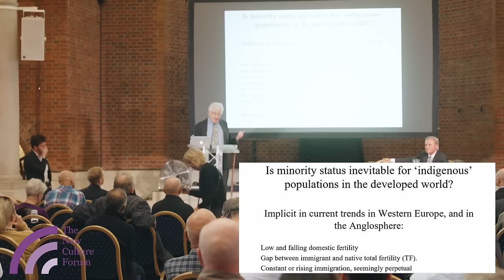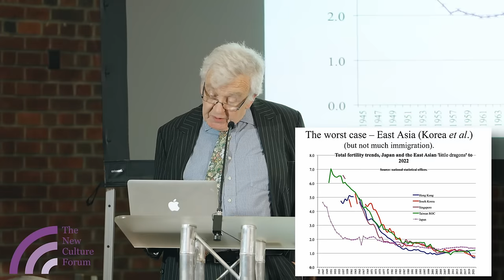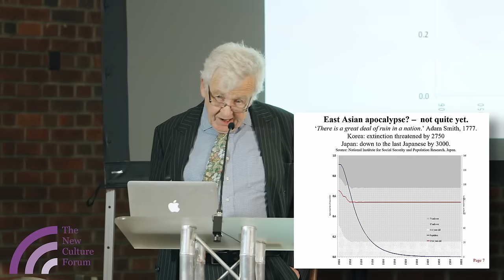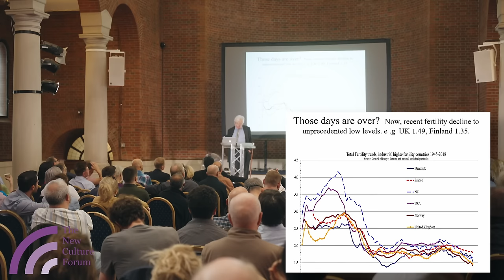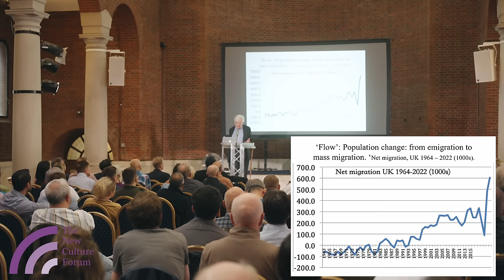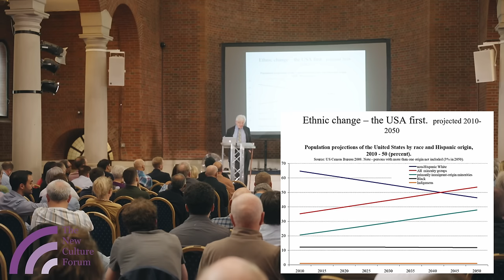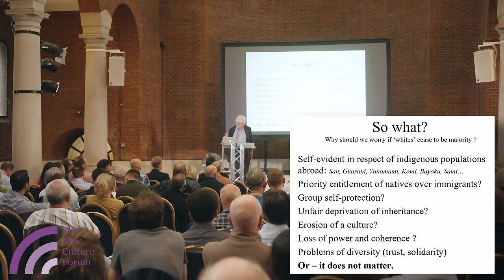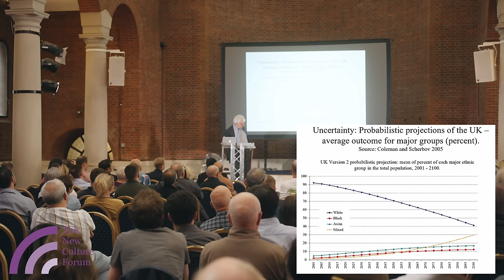How will Britain, Europe and America Look in the Decades to Come? Prof. David Coleman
The closing speech of our Immigration Conference held in London in October 2023 was delivered by Prof. David Coleman, Emeritus Professor of Demography at Oxford University and one of the world's leading demographers. He examined many questions, such as: Why are birth rates declining in Britain and the West? How will Britain, Europe and America look in the decades to come?

Prof. David Coleman has published over 150 papers and eight books. His colleagues have called him the public face of British demography.